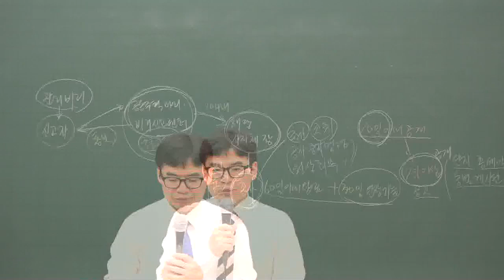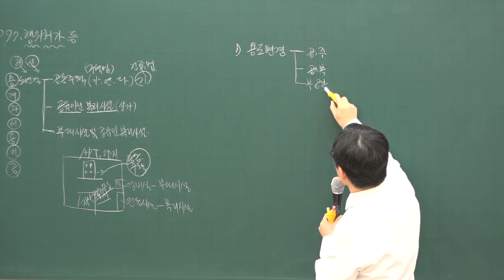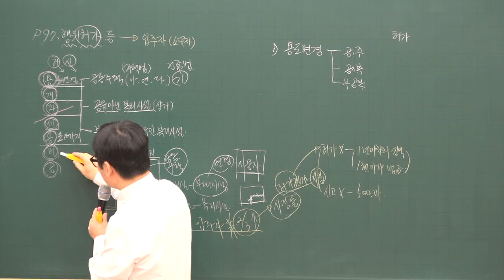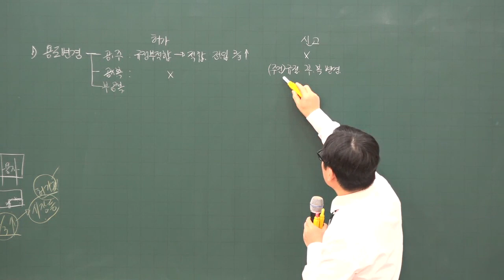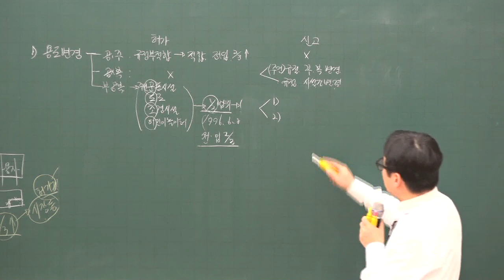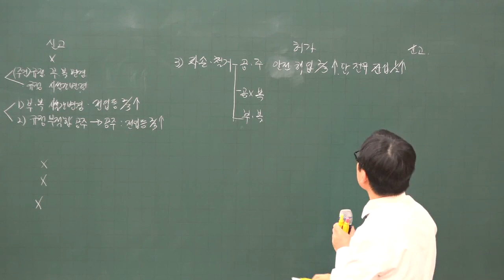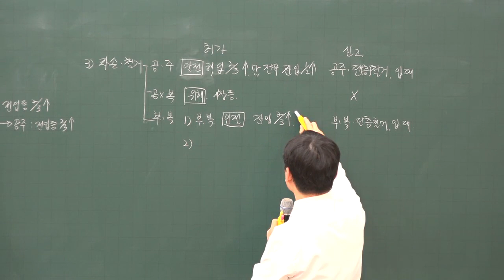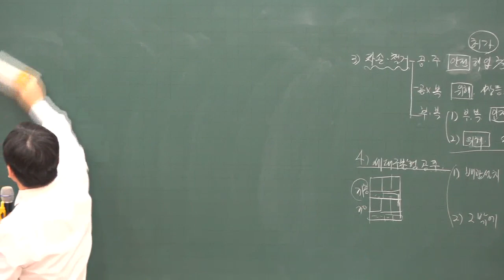[주전무] 2020년 주택관리사 관리실무 행위허가 2-13